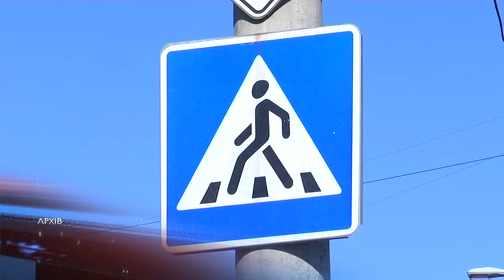У Дніпрі судитимуть шістьох членів організованої групи, на рахунку яких скоєння ряду тяжких злочинів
17 червня прокуратура Дніпропетровської області направила до суду обвинувальний акт щодо шістьох учасників організованої злочинної групи. Їм інкримінують кілька важких злочинів - викрадення людей, вимагання у них грошей, викрадення автомобіля, незаконне поводження з вогнепальною зброєю.
За даними слідства, в січні цього року учасники угруповання напали на двох місцевих жителів в селі Мар'янське Апостолівского району. Підозрювані погрожували вогнепальною зброєю та помістили жителя села і його приятеля в автівку, де вимагали гроші. Чоловіки віддали зловмисникам 60 тисяч гривень. Уже в лютому озброєні чоловіки заволоділи автомобілем і грошима мешканця Дніпра, посадили його на заднє сидіння свого автомобіля, але під час руху заручнику вдалося  привернти увагу патрульних поліцейських. Лідер угруповання порушив правила безпеки дорожнього руху та скоїв наїзд на пішоходів, один із них загинув на місці. Під час санкціонованого обшуку за місцем проживання одного з фігурантів, правоохоронні органи виявили та вилучили пістолет. Судовий розгляд кримінального провадження триває. У березні 2020 року прокуратура також направила до суду обвинувальний акт щодо організатора злочинної групи за порушення правил безпеки дорожнього руху, що спричинило смерть потерпілого.